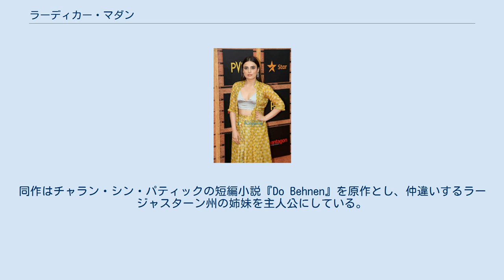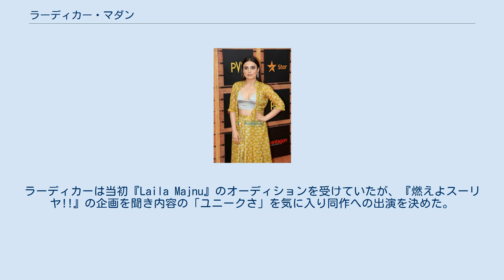ラーディカー・マダン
ラーディカー・マダン（Radhika Madan、1995年5月1日 - ）は、インドの女優。
 ニューデリーでダンスインストラクターとして働いていたが、2014年にカラーズTVの『Meri Aashiqui Tum Se Hi』でシャクティ・アローラのヒロイン役を務め、女優デビューした。
2015年にはダンス番組『Jhalak Dikhhla Jaa』に出演している。
 2018年にヴィシャール・バルドワジの『Pataakha』で映画デビューし、サニヤー・マルホートラと共演した。
同作はチャラン・シン・パティックの短編小説『Do Behnen』を原作とし、仲違いするラージャスターン州の姉妹を主人公にしている。
ラーディカーとサニヤーは役作りのため、ラージャスターン州ジャイプル近郊のロンシ村に滞在し、現地語や風俗を学んだ。
また、役作りのために体重を10キログラム増量している。
ラーディカーの演技について、ラジャ・センは「ラーディカー・マダンはこの親分肌の役を演じることで輝いている」と批評している。
 2019年にヴァーサン・バーラーの『燃えよスーリヤ!!』に出演した。
同作は第43回トロント国際映画祭のミッドナイト・マッドネス部門で上映され観客賞を受賞した。
ラーディカーは当初『Laila Majnu』のオーディションを受けていたが、『燃えよスーリヤ!!』の企画を聞き内容の「ユニークさ」を気に入り同作への出演を決めた。
彼女はアクションシーンは全てスタントなしで演じ、役作りのために古典的なアクション映画を鑑賞している。
ファーストポストのプラディープ・メノンはラーディカーが演じたスプリが「一貫性のない扱い」をされているにも関わらず、彼女が「純真な意志と才能によって動くように役をマネージングしている」と批評している。